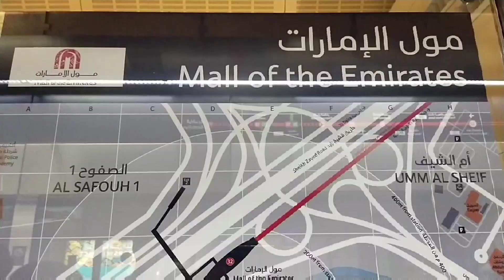DUBAI WATER CANAL || Amazing Waterfall View || Dubai Water Canal Boardwalk || How to Reach?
Video content : Dubai Canal is an artificial water canal inaugurated on 9 November 2016. It's an amazing view starting from Business Bay into the Persian Gulf through Safa Park and Jumeirah.

How to Reach Dubai Water Canal
--My Metro
Take the red line and get down at the Business Bay metro station. Walk towards the Sheikh Zayed Road and just past the bridge, you’ll see a pathway taking you straight to the Dubai Water Canal.
--By Car
Travel on the Sheikh Zayed Road towards the Dubai world trade center. Take the exit beside St. Regis hotel towards the Sheikh Zayed bridge. You can park your car there and head towards the canal.

Press bell button with ALL option to receive new video notifications.